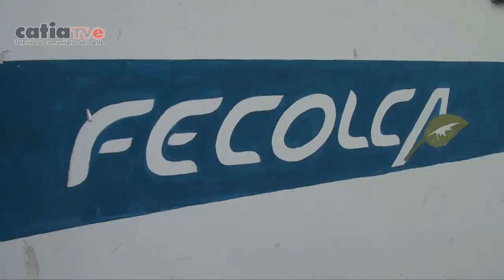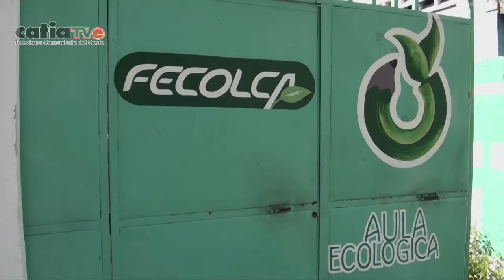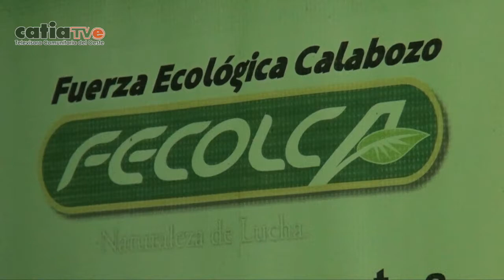VenezuelaAgrícola Aula Ecológica FECOLCA Edo. Guárico